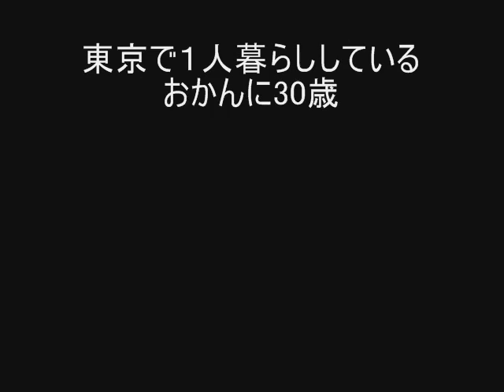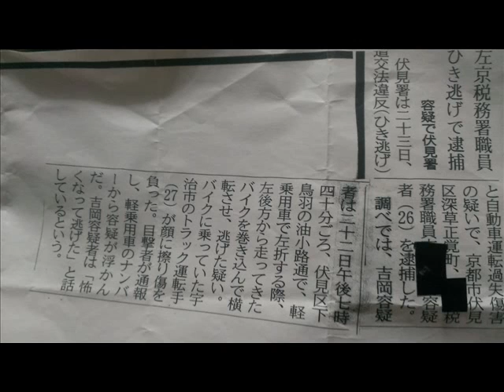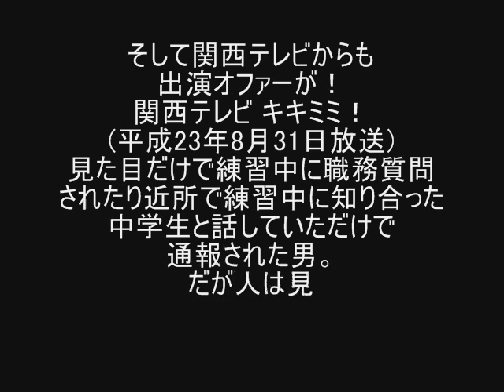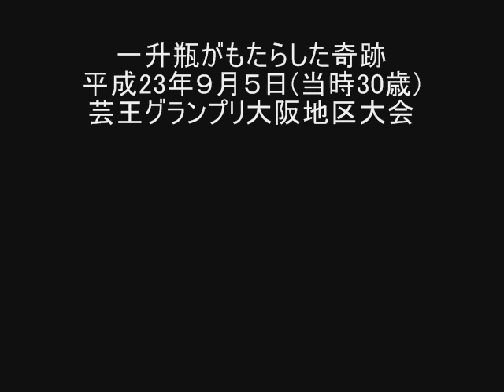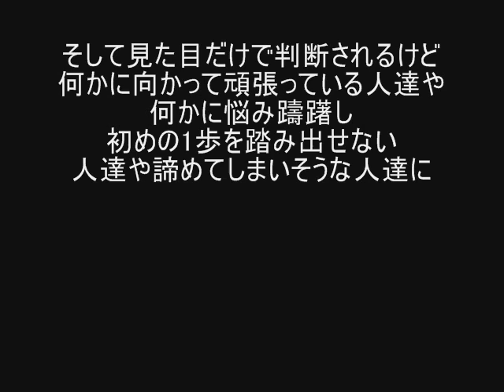マジ大道芸人HAMARヒストリー～29歳で大道芸人になった男～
京都府宇治市在住のマジシャン＆大道芸人ハマーです！
これまでの芸人人生を振り返ったスライドショーを作ってみました！
制作に6時間かかりました！
見ていただいた方に何か感じ取っていただけたら幸いです！

全国どこでも出張してパフォーマンスをします！